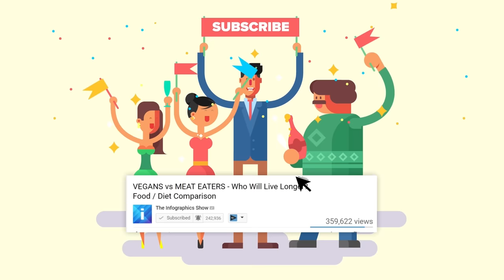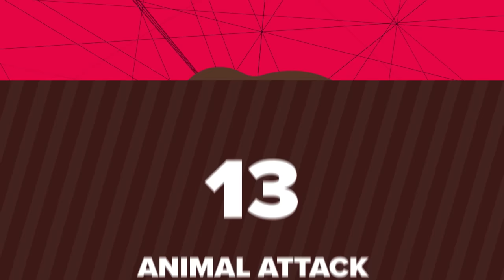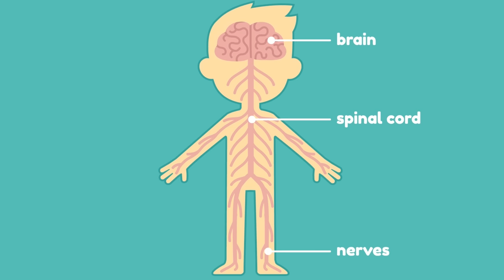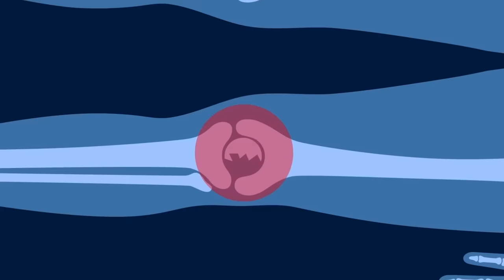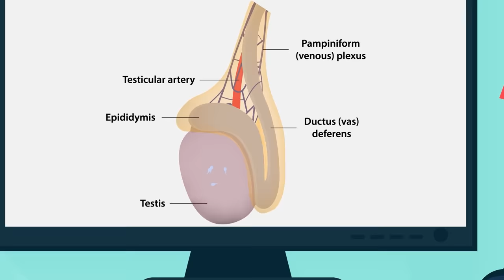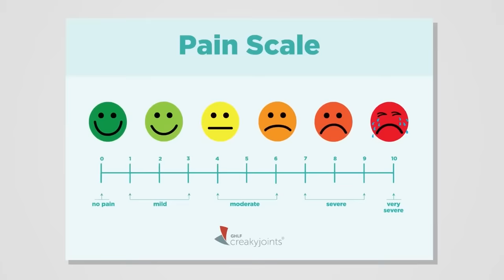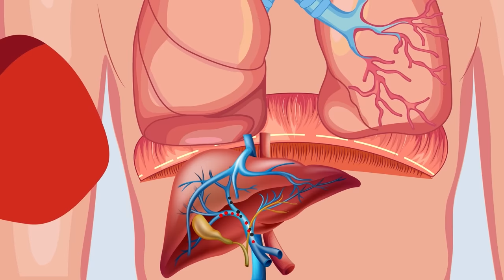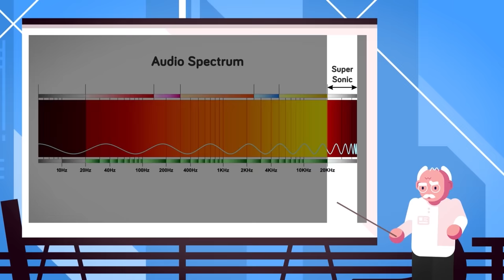Most Painful Things A Human Can Experience And More Insane Pain Facts (Compilation)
00:00 Most Painful Things A Human Can Experience
06:32 The Most Painful Things A Human Can Experience #2
15:06 Most Painful Things a Human Can Experience #4
25:18 20 Things Even More Painful Than Childbirth
52:34 Most Painful Parasites That Infect Humans
01:05:32 Most Painful Animal Attacks Human Could Ever Endure
01:14:44 Murder Hornet Sting, This Is How Painful It Is
01:24:54 Absolutely Most Painful Medical Procedures
01:42:56 Most Painful Ways to Die
02:10:39 Most Painful Things A Human Can Experience #3
02:17:00 Most Painful Things Only Males Can Experience
02:36:47 Black Widow Spider Bites - How Painful is it (What Actually Happens to Your Body)?
02:44:46 Most Painful Insect Bite A Human Can Experience - Bullet Ants
02:52:28 Most Painful Things A Human Can Experience
03:14:04 Victims of the Brazen Bull: Most Painful Torture Device in History
03:27:27 Most Painful Places to Get Punched
03:36:17 Most Painful Things a Human Can Experience #5
03:46:11 The Most Painful Illness Known to Man
03:52:24 Most Painful Sounds You Will Ever Hear